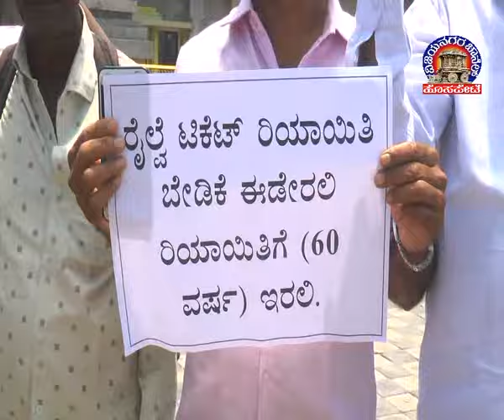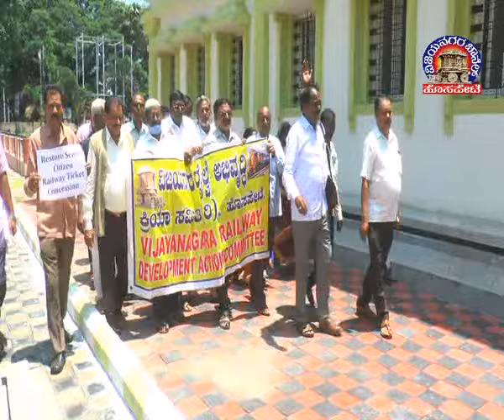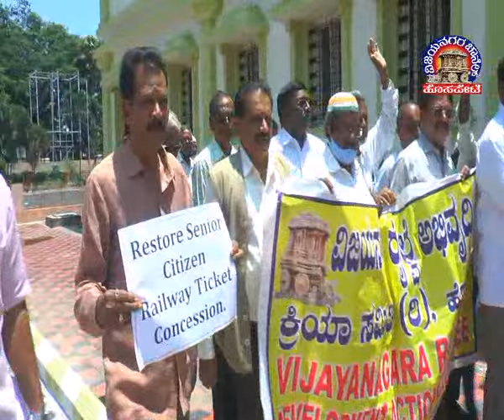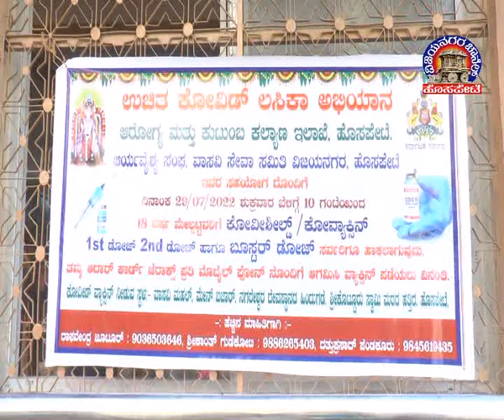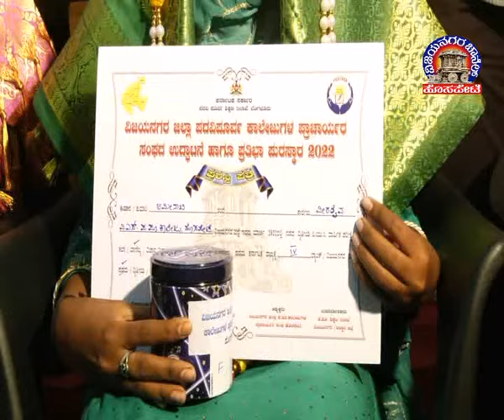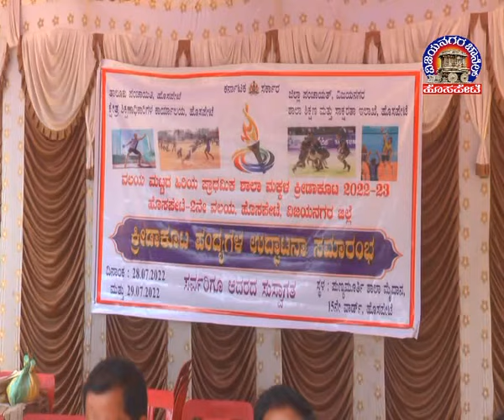Vijayanagara Channel Hosapete News 30.07.2022